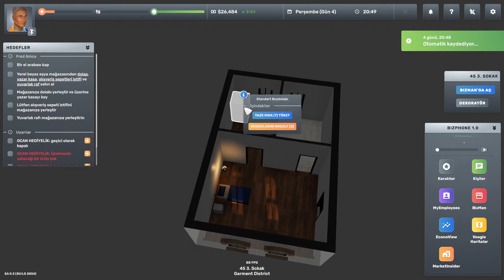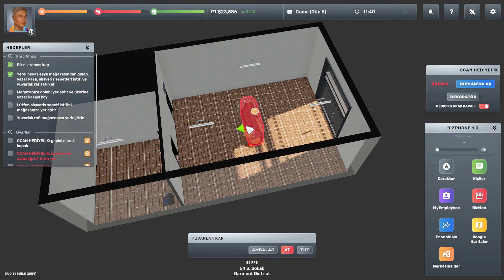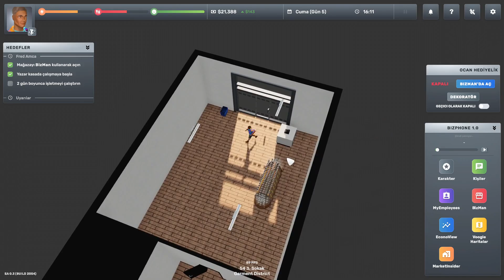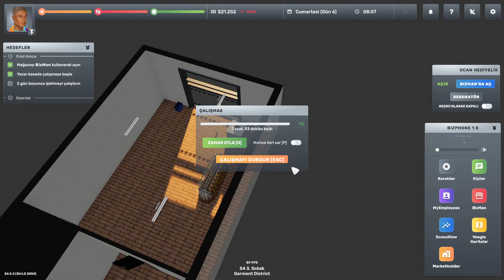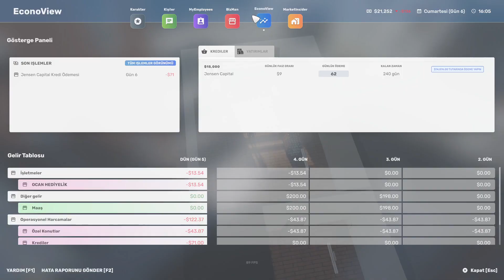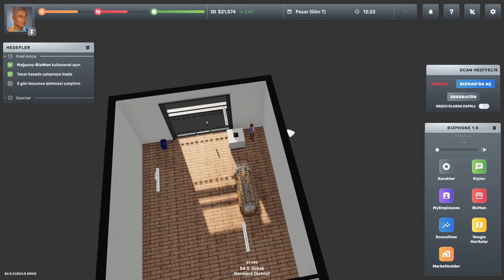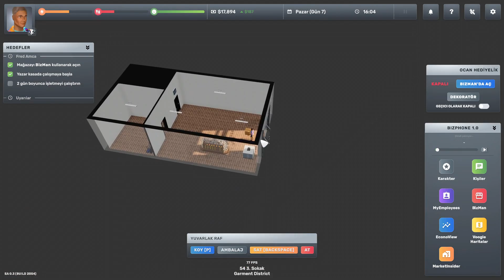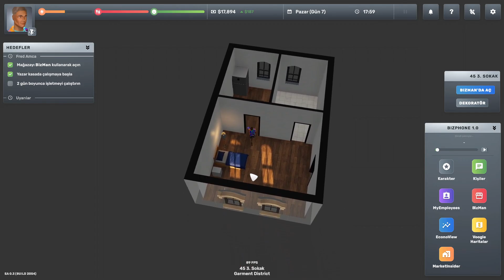İŞLETME SAHİBİ OLMA YOLUNA / Big Ambitions Türkçe Oynanış - Bölüm 2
DİSCORD kanalımıza gelmeyi unutmayın birlikte oyunlar oynuyoruz herkesi bekliyorum :)

Benimle beraber bu maceraya ortak olduğunuz için minnettarım.
Oyunla ilgili Fikirlerinizi yorumlara belirtirseniz ve videoyu beğenirseniz beni çok mutlu edersiniz.